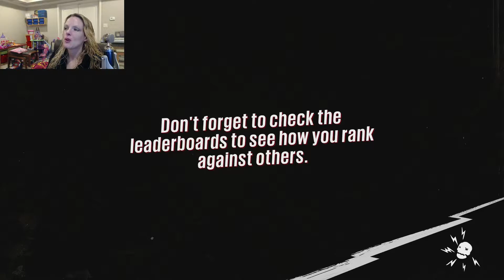Sunset Overdrive - Part 26! - More Smoking Man?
The reward is a dress shirt with suspenders. Because nothing is more fitting for a spy than a dress shirt with suspenders.